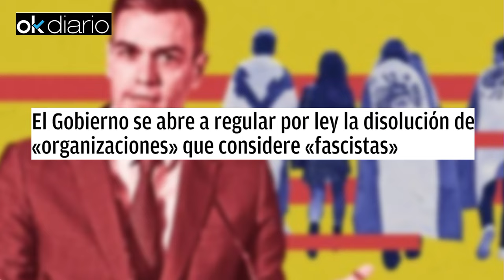🔴SÁNCHEZ PREPARA LA ILEGALIZACIÓN DE VOX:regulará por ley la disolución de organizaciones🔴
En este vídeo, discutimos la posible ilegalización de VOX por parte del presidente del Gobierno español, Pedro Sánchez. DistritoTV te trae las últimas noticias y actualizaciones de España y más allá.